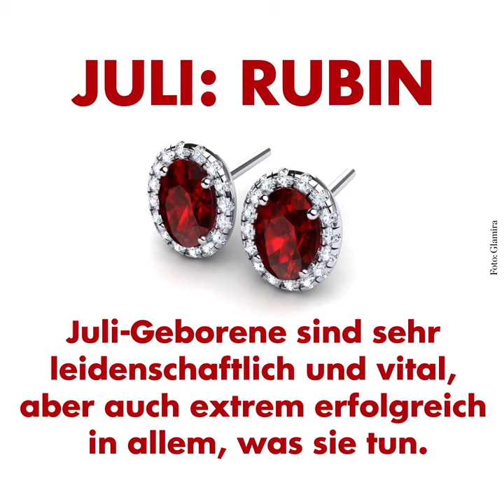Was dein Geburtsstein über dich verrät